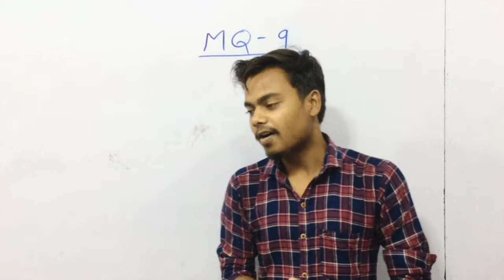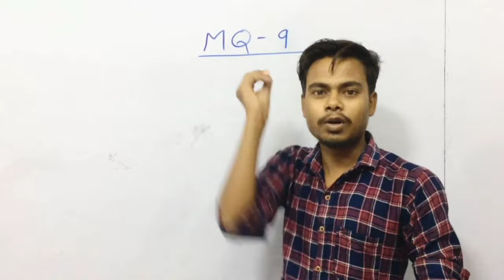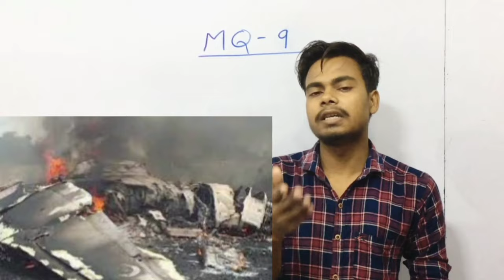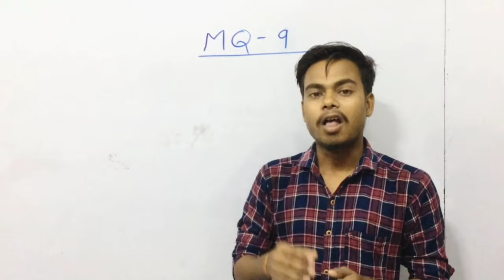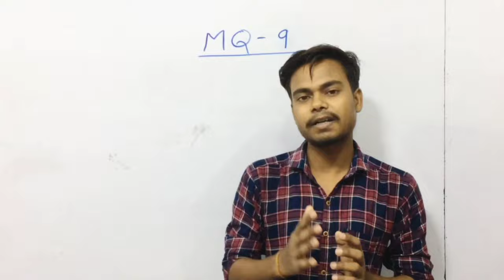भारत की रक्षा कैसे करेगा MQ-9 drone | Powerful drone of India भारत का सबसे ताकतवर ड्रोन?By Indra sir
Creator - Indrajeet

In this video you get the full information of MQ-9 drone.
This video is all about details of MQ-9 drone
Like - Power, Capacity, Flying time, Flying range, Load Capacity, Operation, Redar system etc.
This video is all about of MQ-9 drone
MQ-9 Drone is specially desing for the the battle
In the battle this drne performance is much better than in comparison to other drones

Indra sir